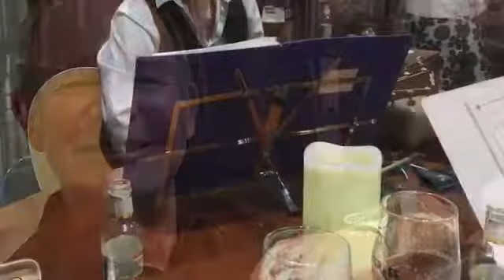Morrison’s and Drowsy Maggie by Hingin By a Threed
Folk music